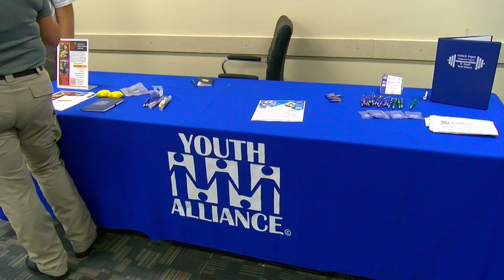Missouri Workforce Development Board holds open house at Missouri Job Center